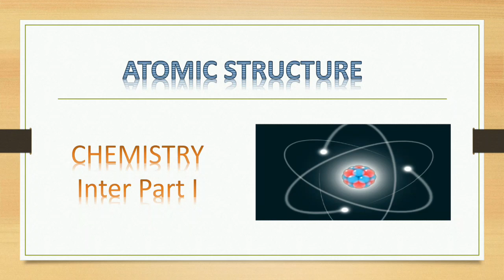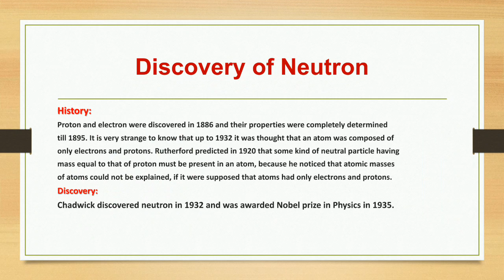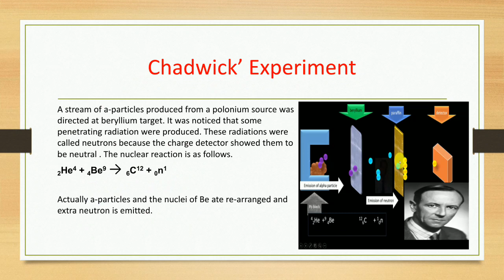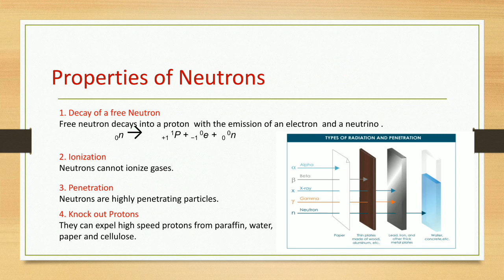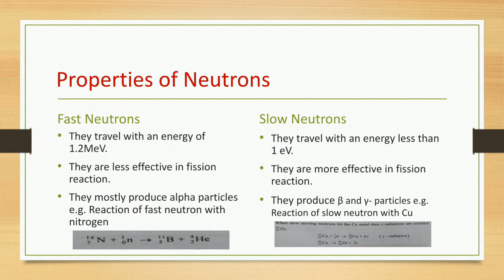1st year Chemistry 10 12 2020